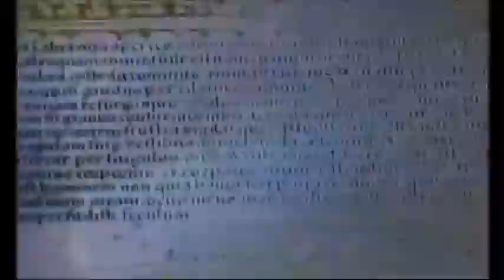Charmed Bring Me To Life